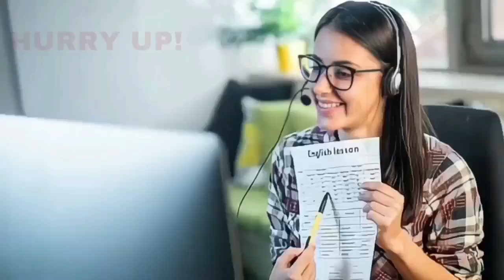BIJAPUR ME MUSALMANON KI OR SE HOGA? 06-07-2023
SNEWSKARNATAKAEXPRESS SACH KI AAWAZ KISIBI NEWS KE LIYE IS NAMBAR PER CONTRACT KARE 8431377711 S NEWS KARNATAKA EXPRESS BIJAPUR ME MUSALMANON KI OR SE HOGA? 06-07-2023 SACH KI AAWAZ